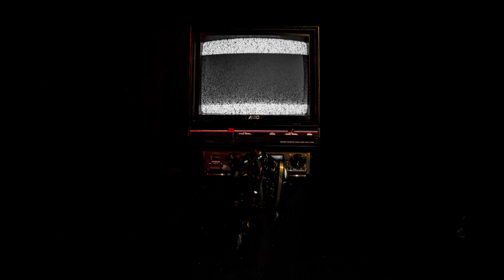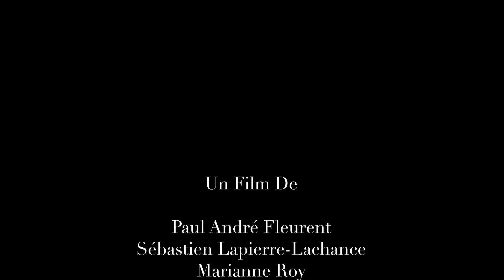Homme Mal Léché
Un homme se prépare à passer une nuit comme les autres devant son téléviseur, quand tout à coup se produisent d'étranges phénomènes.

A man gets ready for a usual night in front of the TV when strange things occurs.